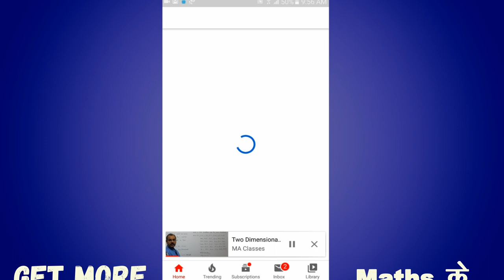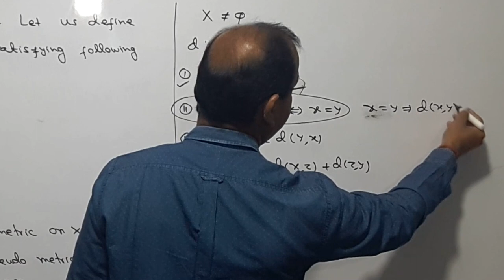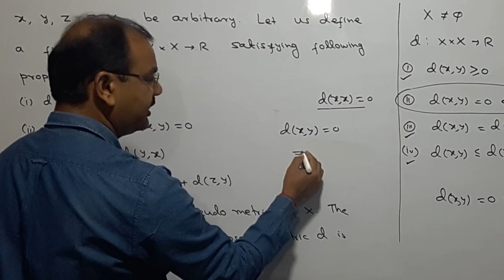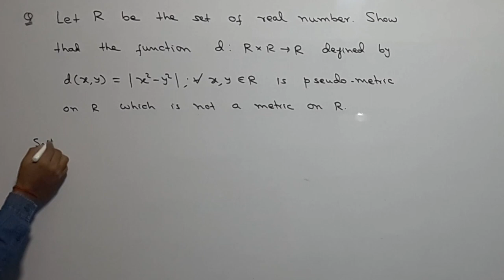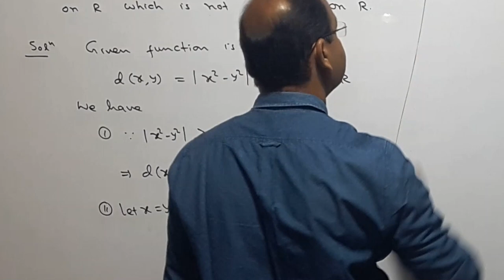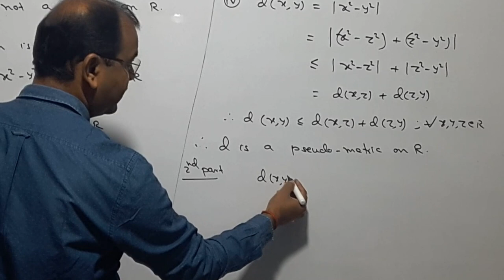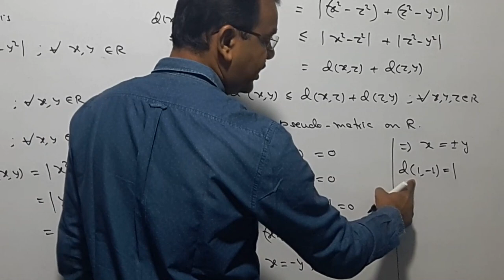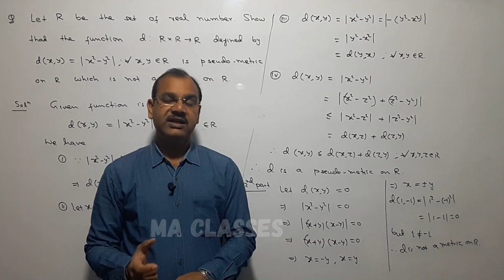Pseudo Metric Space with Example [Lecture 03]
Hello Students, in this video I have discussed about Pseudo Metric Space (Semi- Metric Space) with Example. This is third video of series of metric space.